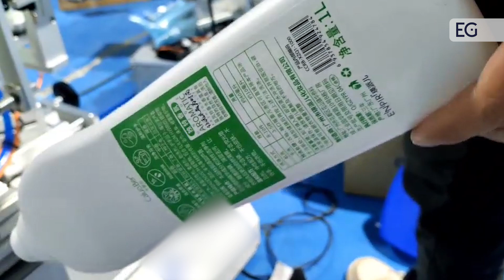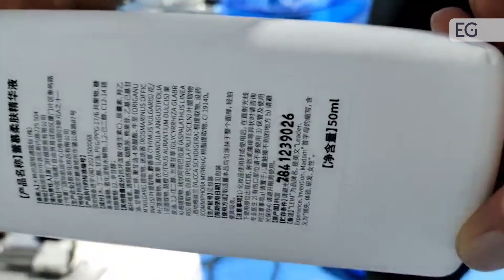Полуавтоматическая машина для этикетирования фигурной тары AS-S13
Предлагаем вашему вниманию видео работы полуавтоматической машины для этикетирования фигурной тары AS-S13. С полным описанием и характеристиками вы можете ознакомиться, посетив наш сайт